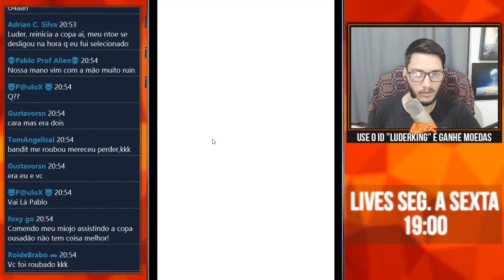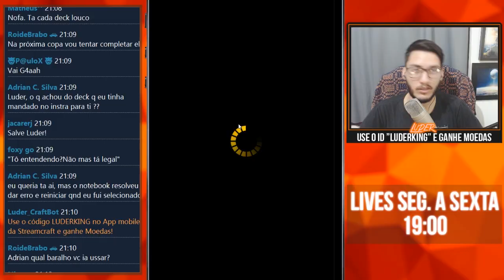ELE COUNTEROU O CÂNCER COM ESSA CARTA! - Copa Ousadão | Yu-Gi-Oh! Duel Links